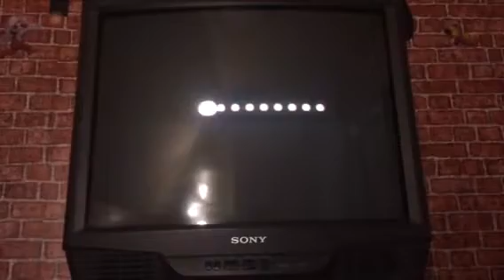Pac-Man World 3: Episode 1 - A Trashy Birthday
Looks like it’s up to Pac-Man to save the world yet again!